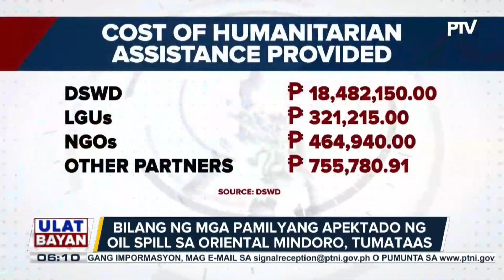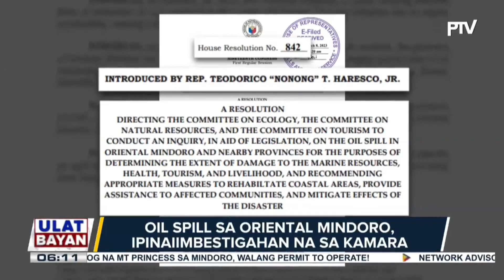Apektadong pamilya ng oil spill sa Oriental Mindoro, dumarami na